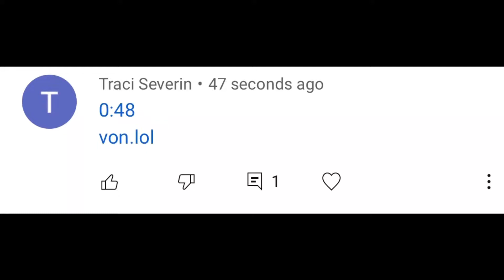Guys please never click these links...